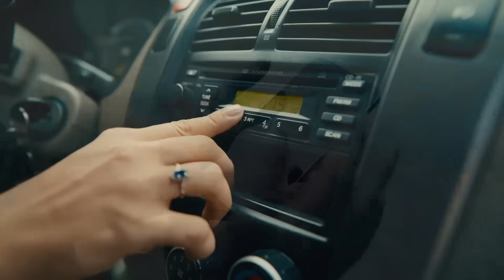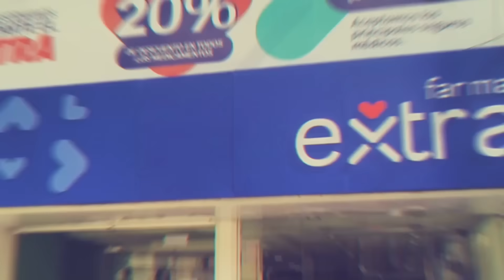Domingo 19 noviembre | Vaguada y frente frío se acercarán a República Dominicana con más lluvias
Los remanentes del disturbio atmosféricos permanecerán en el territorio dominicano en las próximas horas, mientras que una vaguada y un sistema frontal se acercarán al país. ADVERTENCIA: el potencial de inundaciones continuará en zonas del país debido a la saturación del suelo.